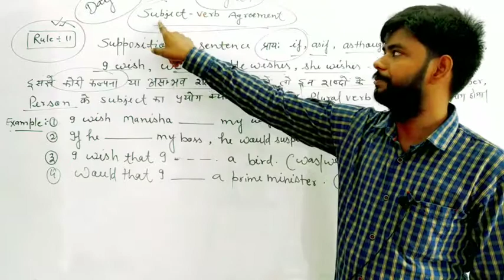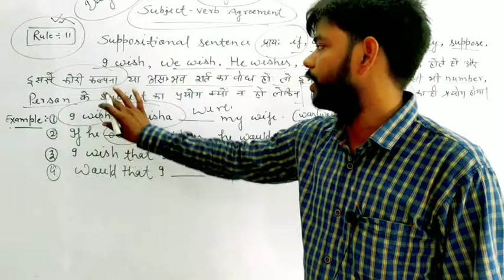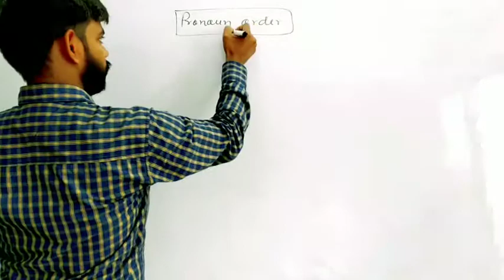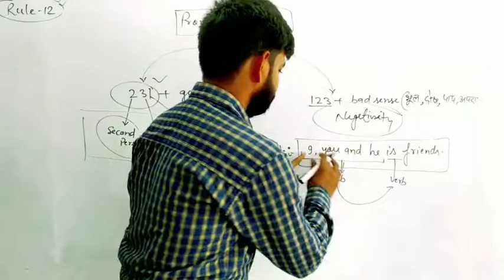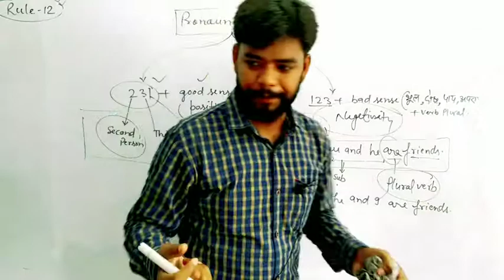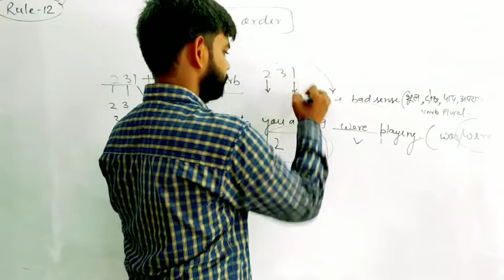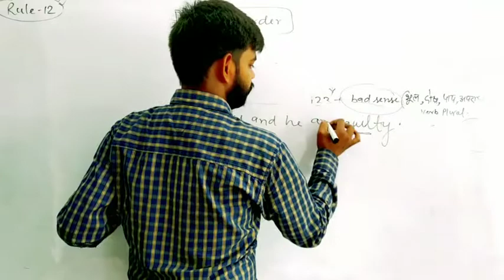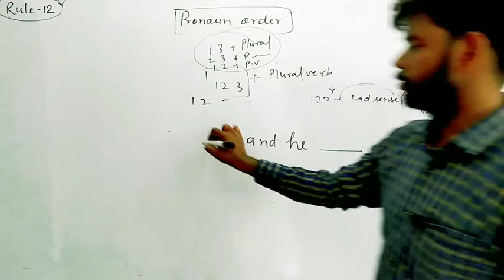Syntax, Subject -verb agreement day -4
Syntax,
 Subject -verb agreement day -4